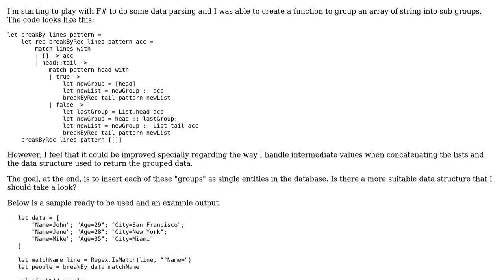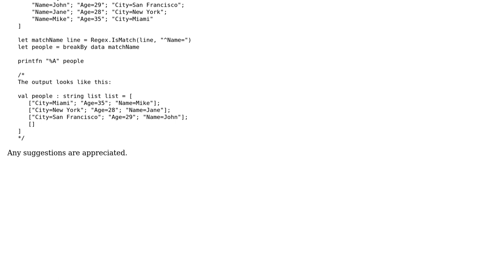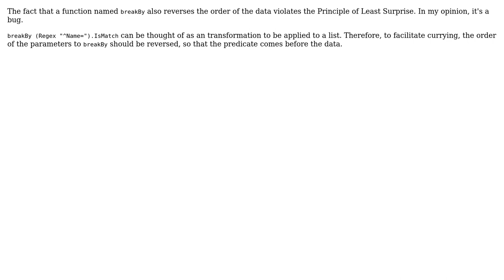Code Review: Breaking lists into subgroups in F# (2 Solutions!!)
Code Review: Breaking lists into subgroups in F#

With thanks & praise to God, and with thanks to the many people who have made this project possible! | Content (except music & images) licensed under CC BY-SA | Music | Images & others | With thanks to user tucaz user svick user 200_success and the Stack Exchange Network Trademarks are property of their respective owners. You are responsible for your own actions.